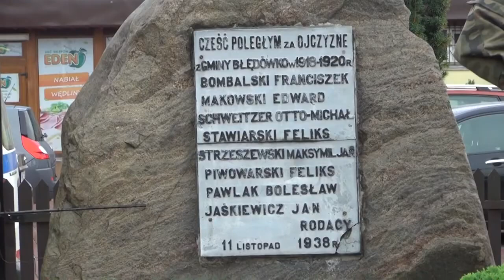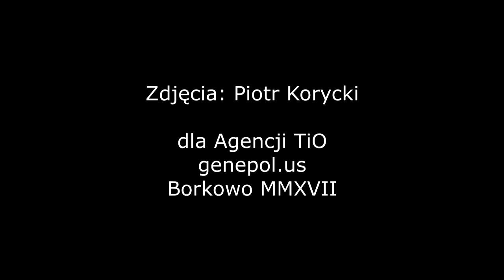Bitwa nad Wkrą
To już kolejna rocznica tej samej bitwy a Naród wciąż pamięta...